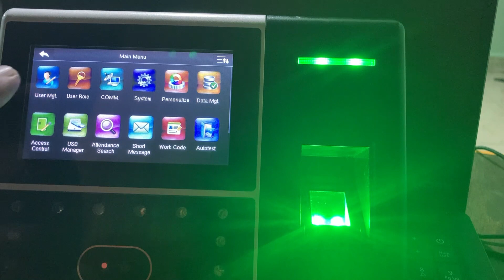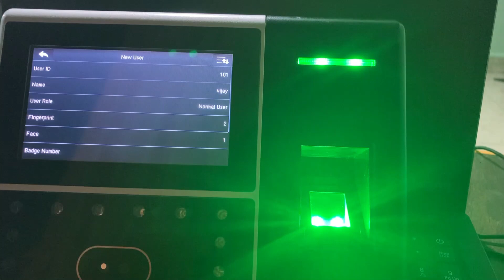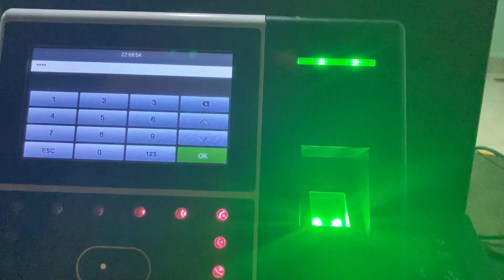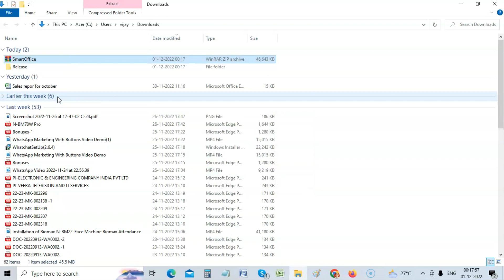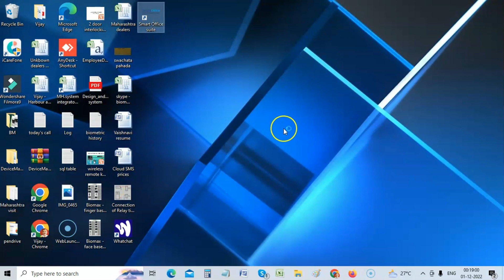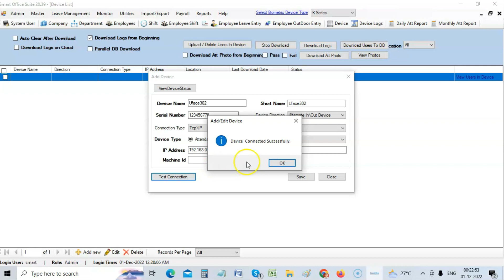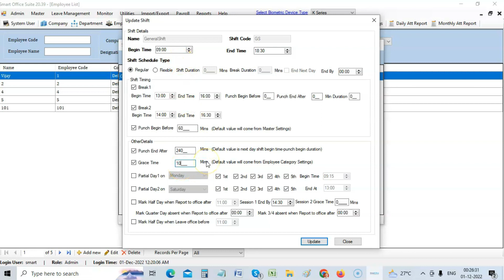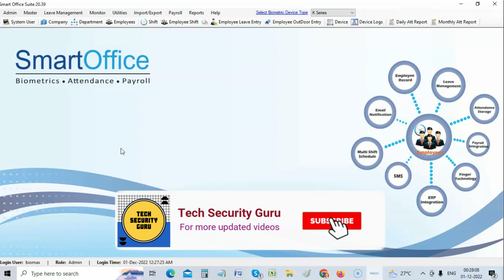Complete Installation of uface302 | uface 302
In this video we will see the installation of uface 302

For Swastik Technologies

Vijay Rawat
Add.: H.No.983, Gala 106, 1st floor, Bldg. A-23, Hari Har Complex, Near Mankili Naka, Dapode, Bhiwandi, Maharashtra, 421302.